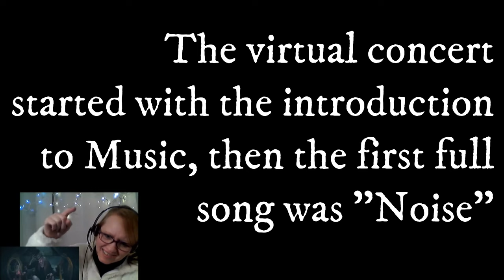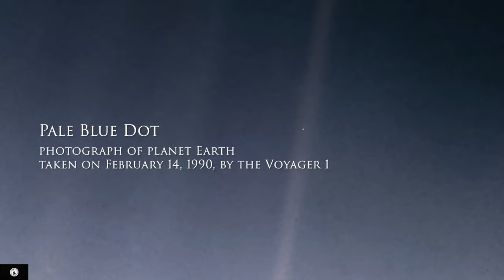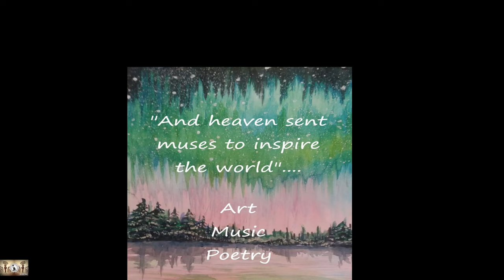NIGHTWISH END OF STREAM VIRTUAL CONCERT REVIEW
I had just a few hours left on my Nightwish virtual concert stream, and I felt compelled to review this marvelous event.  I reviewed most of the songs from Sat. May 29, 2021.
There are screen shots and other goodies along the way.  Be aware there are emotional places in video.  Also, I experienced several technical problems.

I offer music reactions, poetry recitals, lessons, vlogs and I also document my ukulele journey.

If you are new here, or returning, Welcome! I upload new content once a week. Here you'll take part in sharing my music reactions, poetry, as well as my ukulele journey, with tutorials coming soon.  There may even be a few more tidbits along the way!